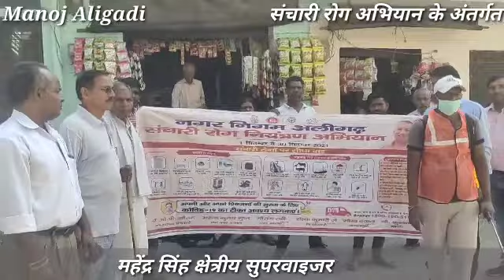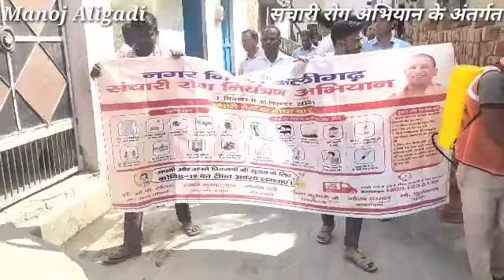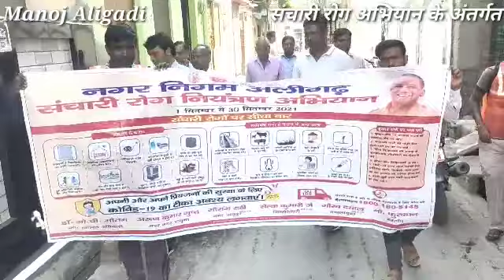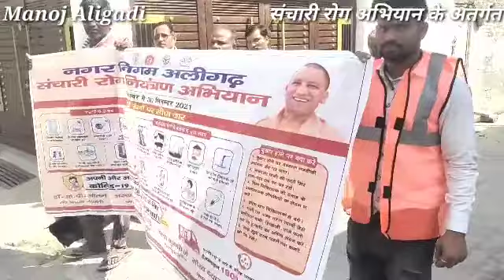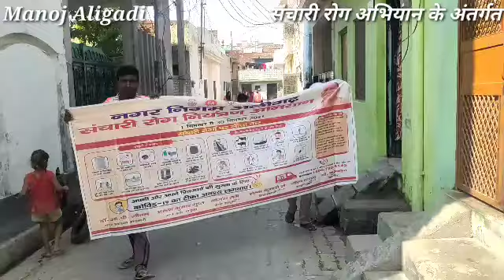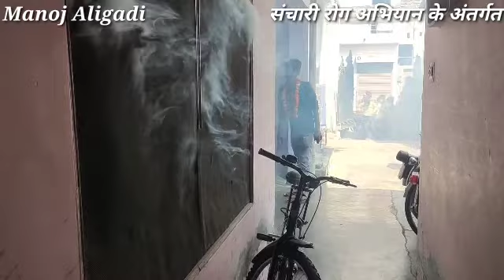अलीगढ़ नगर निगम के सफाई कर्मियों के कार्य से प्रसन्न होकर जनता ने किया माला पहना कर सम्मान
अलीगढ़ नगर निगम और स्वास्थ्य विभाग द्वारा Aligarh Nagar_Nigam Dengue Malaria commissioner_Aligarh Municipal_Commissioner Smart_City Smart_India